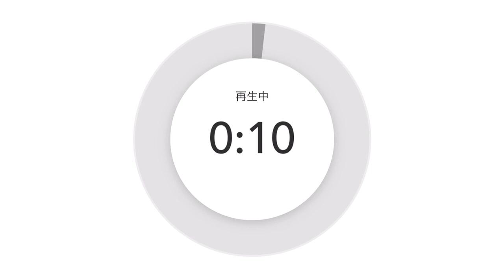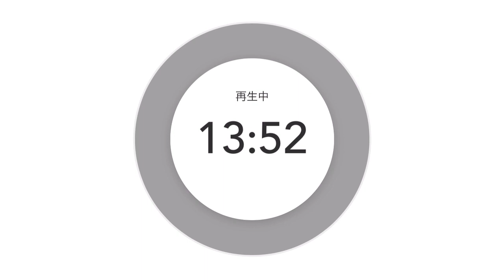【2023年上半期ベスト4❣️】プロの講演家が中学生に『夢と金』について本気のスピーチをしたらどうなるのか⁉️